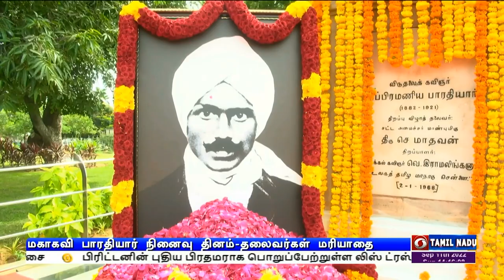மகாகவி பாரதியார் நினைவு தினம்-தலைவர்கள் மரியாதை